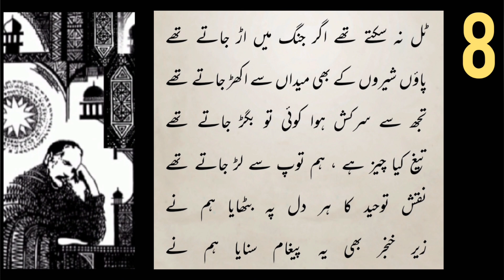Shikwa | شکوہ | Allama Iqbal | Stanza 8 | 8 بند نمبر | Explanation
ٹل نہ سکتے تھے اگر جنگ میں اڑ جاتے تھے
پاؤں شیروں کے بھی میداں سے اکھڑ جاتے تھے
تجھ سے سرکش ہوا کوئی تو بگڑ جاتے تھے
تیغ کیا چیز ہے ، ہم توپ سے لڑ جاتے تھے
نقش توحید کا ہر دل پہ بٹھایا ہم نے
زیر خنجر بھی یہ پیغام سنایا ہم نے